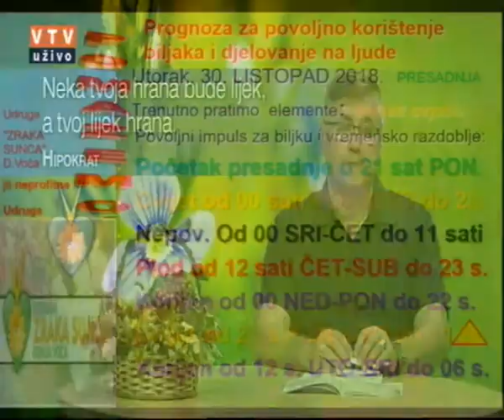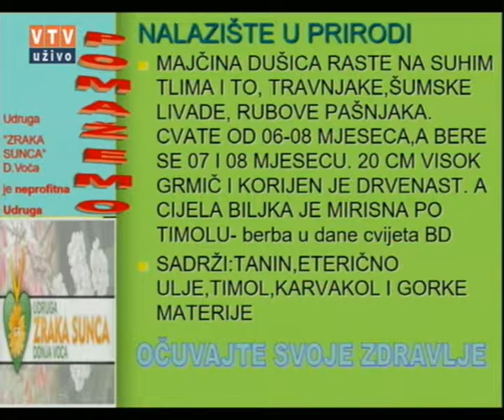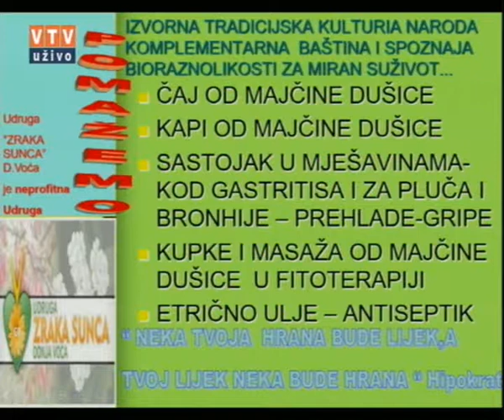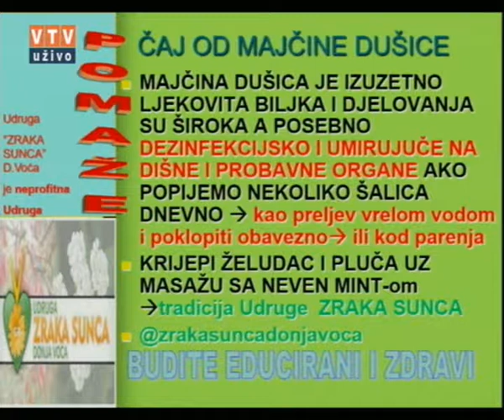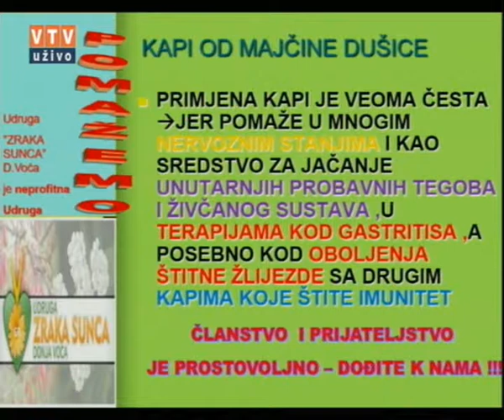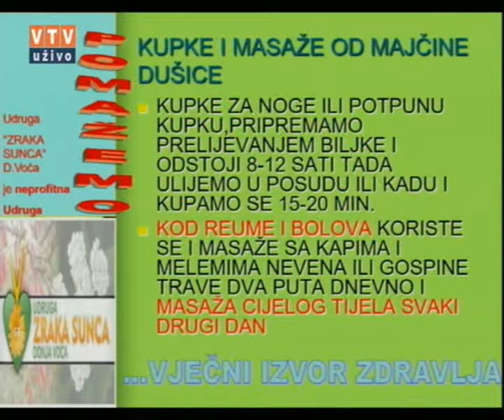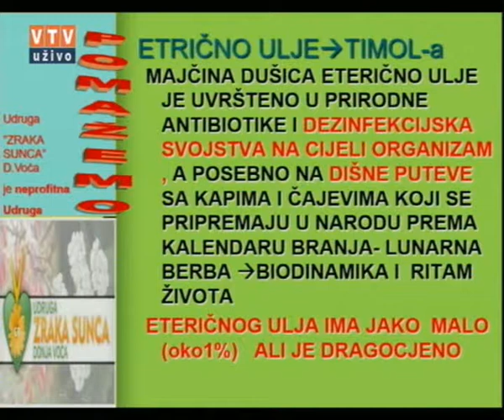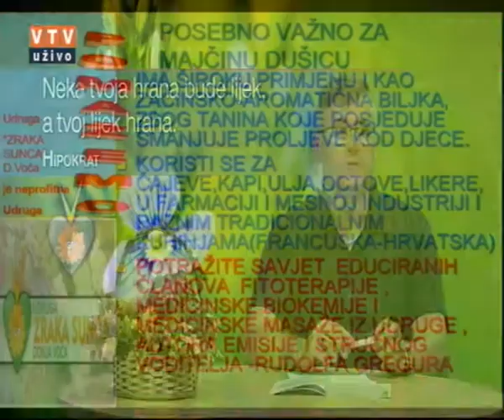Velike tajne malog vrta "MAJČINA DUŠICA" 30.10.2018.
"MAJČINA DUŠICA"